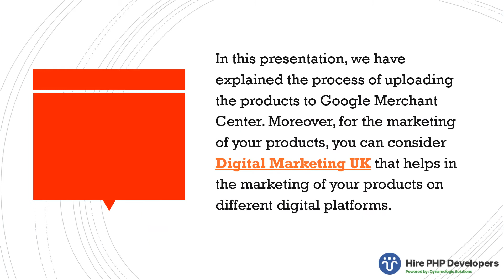How Products can be uploaded to Google Merchant Center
Google Merchant Center allows the visitors to see your products. This tool helps you in uploading the product data that can be then viewed on Google Shopping.